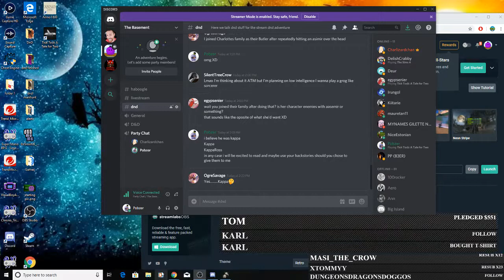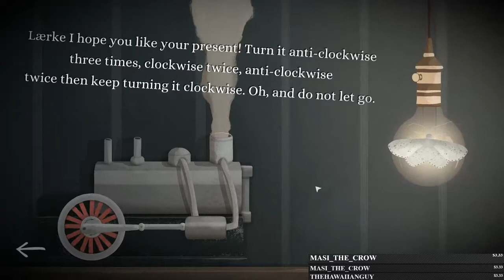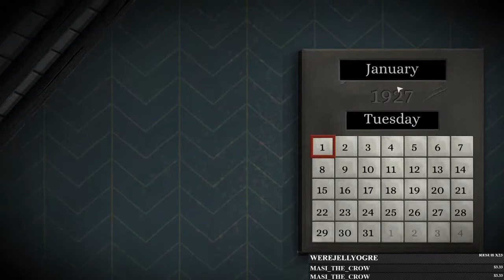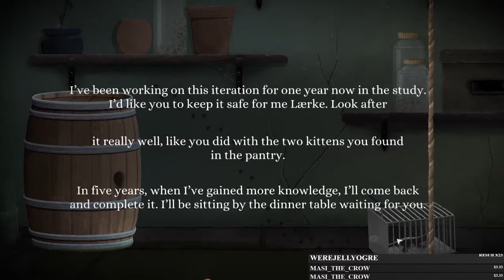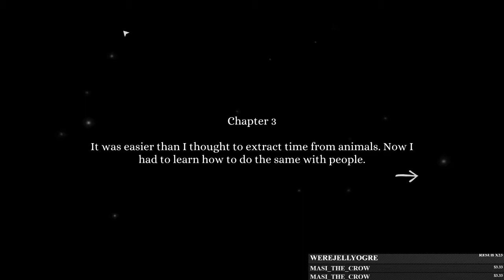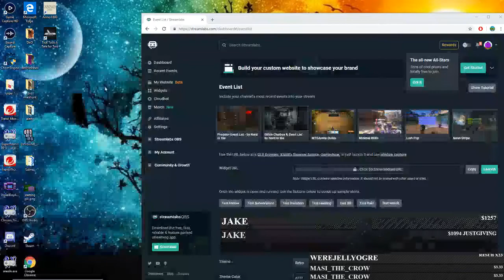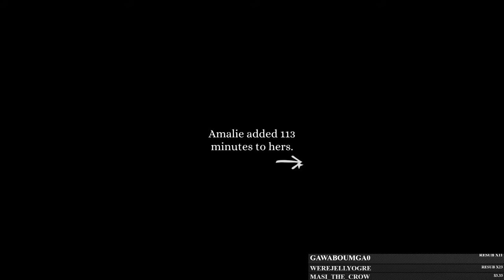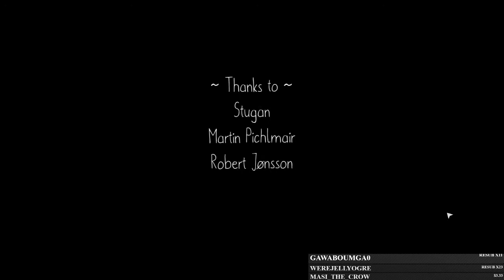Tick Tock A Tale For Two livestream player 1 full game